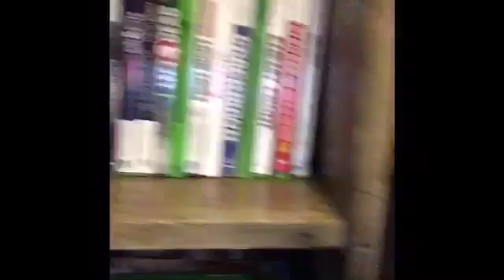Special announcement: Going to Oklahoma for spring break!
More crazy neighbor videos coming so don't miss out.